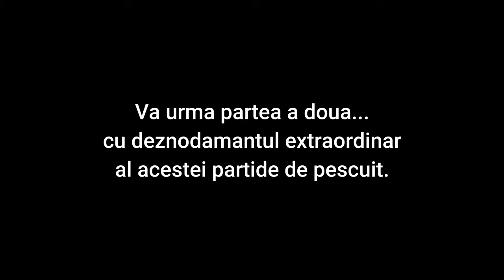Aventuri la pescuit in luna martie 2020- partea I Pescuit la crap pe Balta Lazar Alexandria- Concurs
Fire intinse!